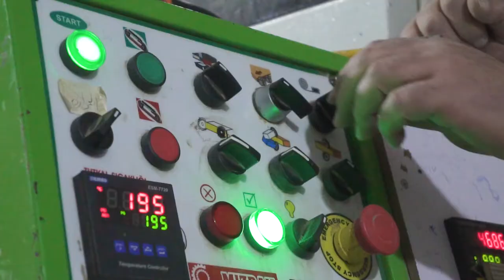carpentry Product Video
to see more of Marsh's work you can check visit